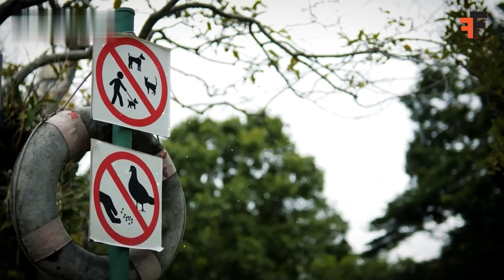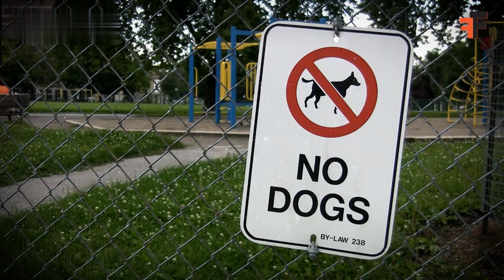Best Pet for Your Lifestyle | Perfect Pet for You 2024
Discover the perfect pet for your home with our comprehensive guide! From dogs to reptiles, we cover everything you need to know to make an informed decision. Learn about care, compatibility, and finding your new companion.

⏰ Time Stamps:
0:00 - Intro
0:52 - Critters
01:03 - Golden Retrievers
01:31 - Cats
02:15 - Rabbits, Guinea Pigs
04:04 - Chameleon
04:20 - Tarantula

📢 Share Your Thoughts:
Do you have experience with any of these breeds? Share your stories, opinions, or ask questions in the comments below!

The Truth About Finding Your Best Pet Friend | Perfect Pet For You